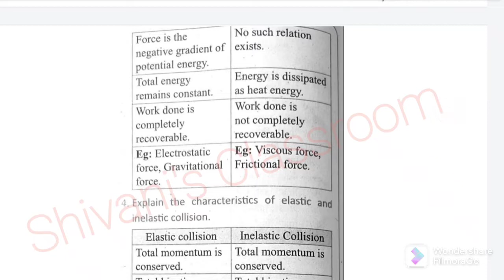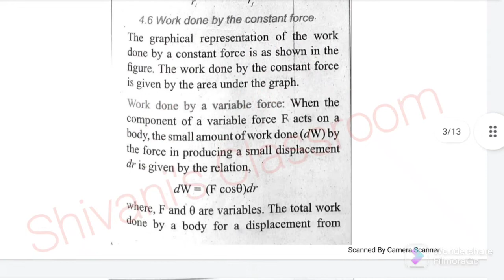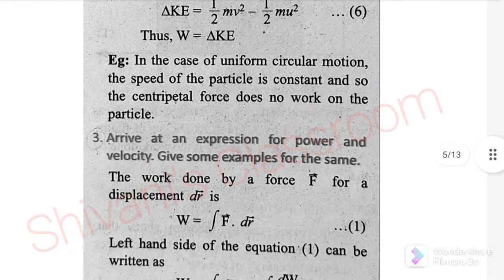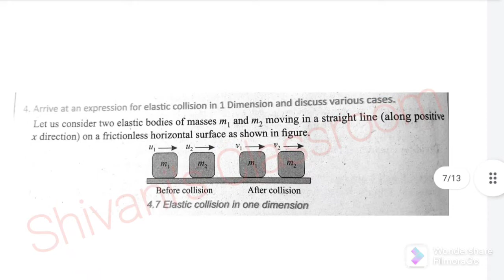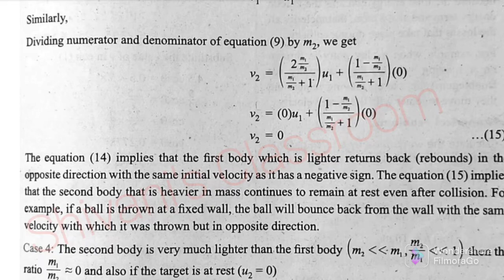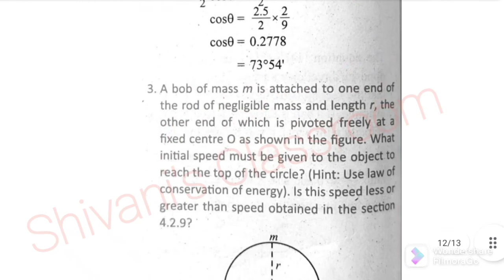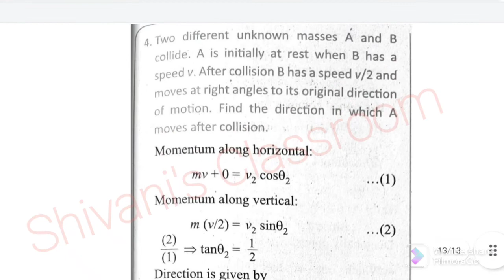Unit 4 Book back answers | 11th Physics | Properties of matter | In Tamil | Shivani's Classroom